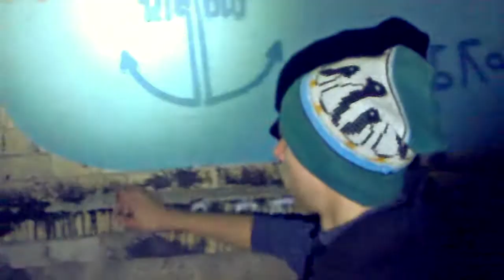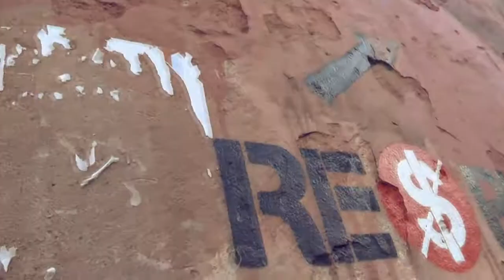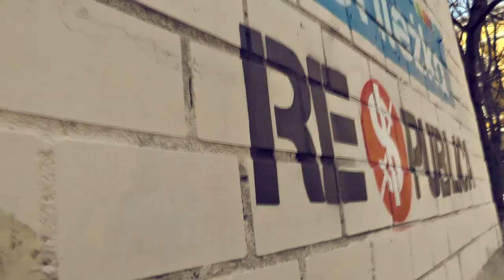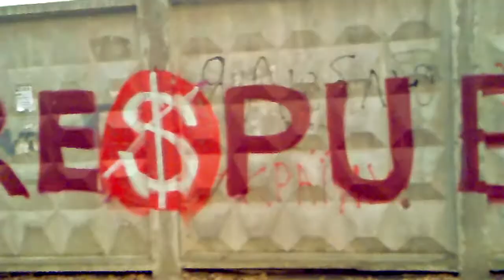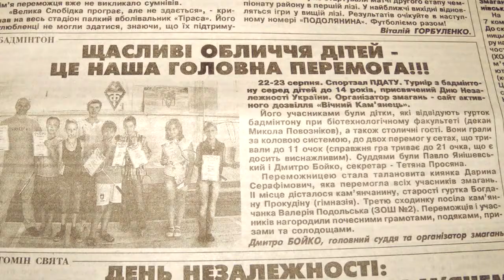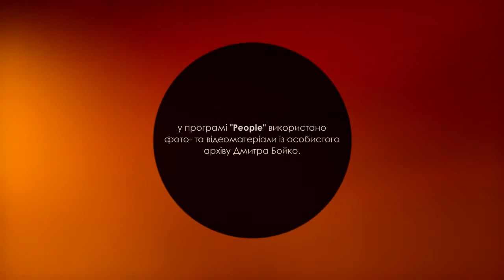Kp-people # 014 - Дмитро Бойко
Дивіться у цьому випуску онлайн-передачі "People" інтерв'ю Дмитра Бойко - організатора різних цікавих квестів, велопробігів, спортивних заходів та просто активну людину.

"People" - шоу про креативних та видатних людей Кам'янця-Подільського, цікаві історії, інтерв'ю та дослідження.

energ1x Production
2013